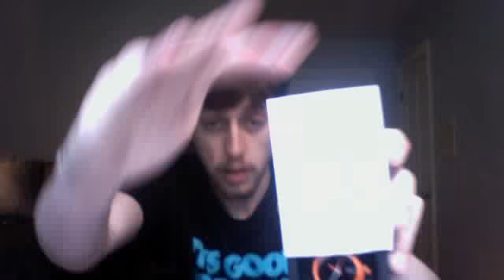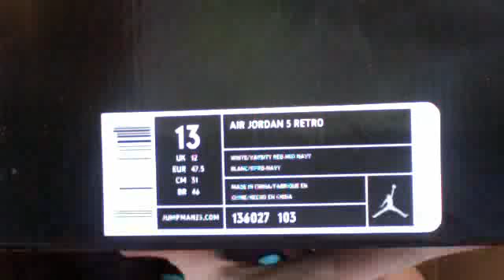JORDAN 5 "SOUTH BEACH" CUSTOM & 2 More Pickups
I received an AMAZING custom pair of shoes from, ProofCulture aka Flight Crew Customs, amazing people to work with and won't rest until the customer is happy.
I also got a super sick, Nixon watch, from TruckerDeluxe, check them out for sick gear and great prices.
Finally, I received my vintage 1960's Roller Derby Skateboard #10.  I have another on the way and these were copped to go along with the Roller Derby SB's which should arrive tomorrow or so.

Shouts:
snapbackstreetz
stoney11jackson
nwaprogaming
timelapsekid